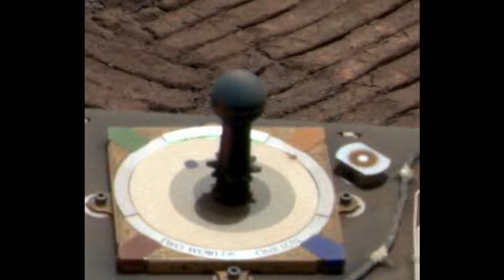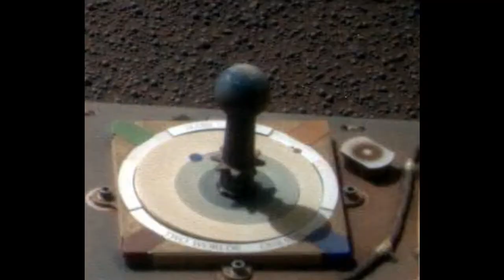Pancam Sundial Images to Sol 2485 (2)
Same as before just faster.